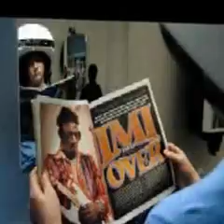Magtens Korridorer - Picnic (På Kastellet)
Videoen til Picnic (På Kastellet), fra albummet Friværdi